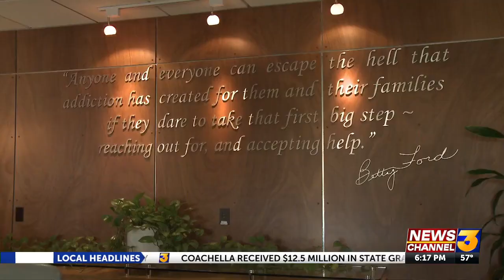First woman administrator takes the helm of Betty Ford Center